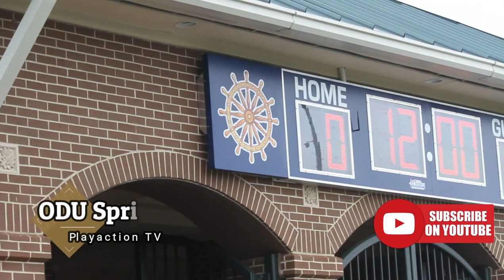PLAYACTION TV VISITS ODU FOOTBALL TEAM 2019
PLAYACTION TV VISITS ODU FOOTBALL TEAM
2019